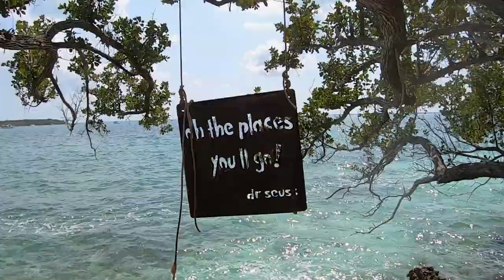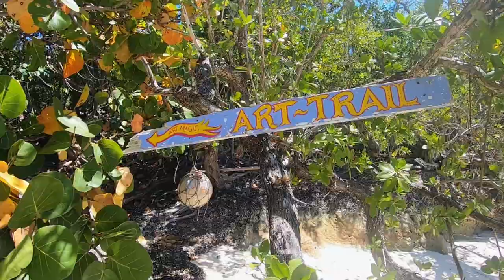MANJACK Cay has it all 🌴🤿 🐠⛵ | Cruising the Bahamas [Ep 171]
Manjack is a real gem in the Abacos and it has it all. Cruising in the Bahamas is wonderful especially when we get to partake in so many activities. This week we explore Manjack's mangrove by dinghy, walk the famous Art Trail, go spearfishing, discover a breathtaking reef with caverns, eat lobsters at our beach potluck and enjoy stunning sunsets. Filmed March 2021.

0:00 Sailing Bahamas
2:35 Manjack Cay Bahamas
2:45 Art Trail Manjack Cay
6:50 Spearfishing Bahamas
12:57 Dinghy adventure in Mangroves Bahamas
19:32 Shipwreck Crab Cay
20:52 Best snorkeling in the Bahamas

Help the videos stay alive by becoming a patron, donating or becoming a YouTube Member.

Music

Epidemic Sounds